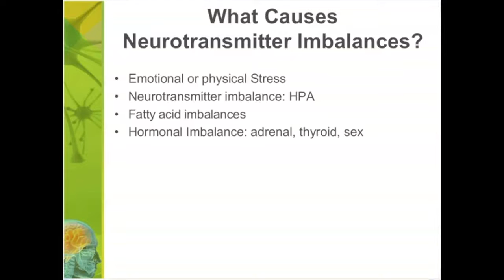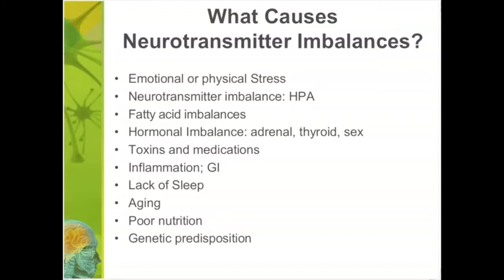What Causes Neurotransmitter Imbalances?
What Causes Neurotransmitter Imbalances in Developing a Blueprint for Healthy Aging by Dr. R.W. "Chip" Watkins, MD, MPH, FAAFP, Sanesco CMO. to learn more.